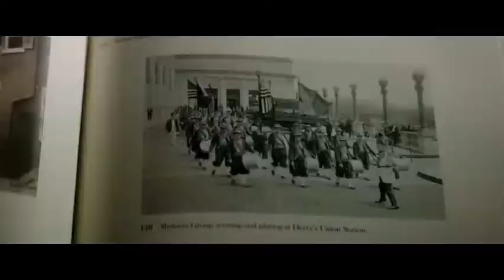Ben's A Thick Boi | YTP